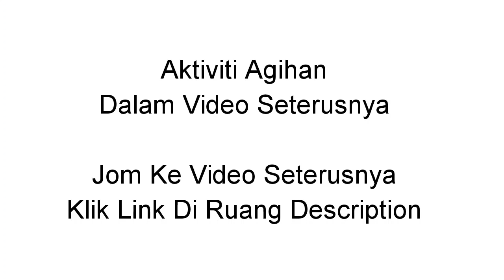Isi Masa PKP: Packing Barang Sumbangan Asnaf 1.0 & 2.0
Alhamdulillah setelah masa sumbangan berakhir semalam, pihak penganjur mendapati kutipan telah pun melebihi daripada target sebanyak 2 kali ganda. Jadi pihak penganjur telah membuat keputusan untuk meluaskan lagi sumbangan kepada tambahan 50 keluarga seterusnya. Menjadikan jumlah keseluruhan 100 keluarga penerima sumbangan.

RIBUAN TERIMA KASIH saya ucapkan kepada semua yang memberi sumbangan berupa wang ringgit, tenaga, kepakaran, idea dan serta promosi. Semoga Allah memberi pahala & mempermudah urusan kalian.

Pihak penganjur masih mendapat sumbangan dan menerima permintaan untuk meneruskan sumbangan untuk sesi 3.0 berikutan Bulan Ramadan yang akan tiba tidak lama lagi. Insyaallah pihak penganjur akan mengeluarkan promosi sumbangan bagi sesi 3.0 tidak lama lagi.